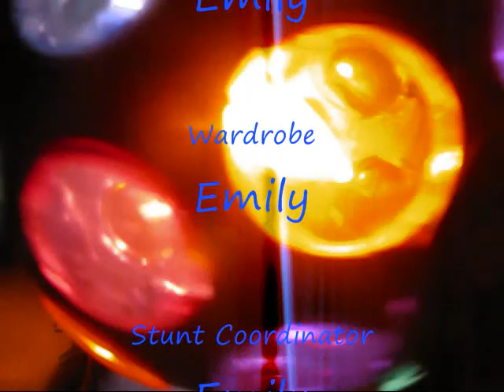Hot 'N' Cold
we got bored . . end of story
we own no rights to this song
katy perry does